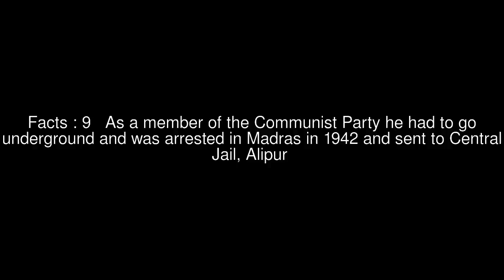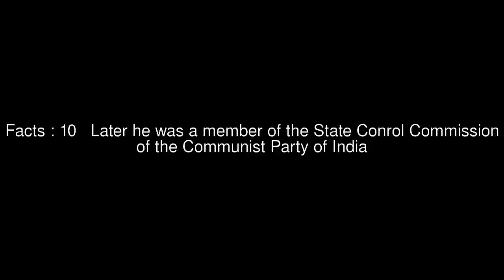K.A. Keraleeyan Top #11 Facts